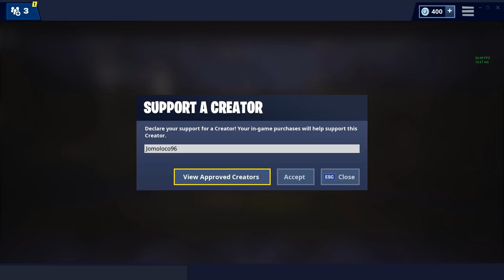Fortnite |modo resbalozo| [se me resbala todo aiudaaa]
COPYRIGHT